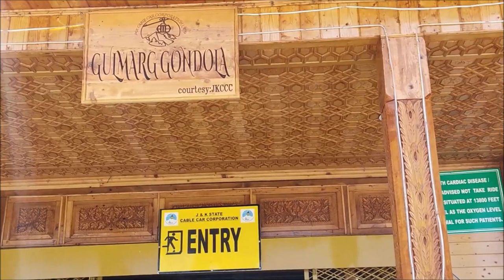GONDOLA RIDE GULMARG // CABLE CAR GULMARG VIDEO // KASHMIR TOUR // EP 04 // ROPE WAY / MULTANI VLOG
Gondola Ride Pahalgam, we visited on 5th September 2023.
This video takes us for an experience at the famous Gulmarg in Srinagar

Gulmarg's Gondola ride is a major attraction point for tourists.
Gulmarg is a town, hill station & a popular tourist destination of Kashmir. It is about 50 km away from Srinagar. Gulmarg is known for skiing, lush greenery, Gondola ride which has 2 Phases, Kongdori & Apharwat.
Gulmarg Gondola is one of the world’s highest-operating cable cars, ferrying tourists from Gulmarg town to the top of nearby Apharwat Peak. A joint venture between the J&K government and a French firm Poma, this two-stage ropeway is capable of ferrying about 600 people per hour.
A Gondola ride is one of the biggest attractions that Gulmarg has to offer. There are plenty of other places to see as well but Gondola is what really draws thousands of tourists here each year, both local and also from other parts of the country.

During the peak tourist season, you may have to get in line and wait for hours before you will be able to board a Gondola. Not just the tourists but it is also a star attraction even for the local families of Kashmir.

WARM WISHES
CHANNEL MULTANI INDIANS